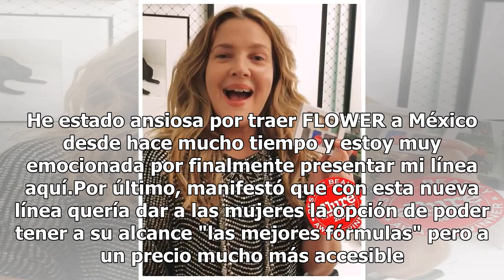Drew Barrymore alista su llegada a México para presentar su nueva línea de maquillaje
Drew Barrymore se encuentra más feliz que nunca pues tras cinco años de haber lanzado FLOWER, su nueva marca de maquillaje en Estados Unidos, al fin hoy lanzará esa misma marca de manera oficial en México. Hemos tomado nuestro tiempo para construir un negocio muy exitoso en EU. Estamos en nuestro qu...